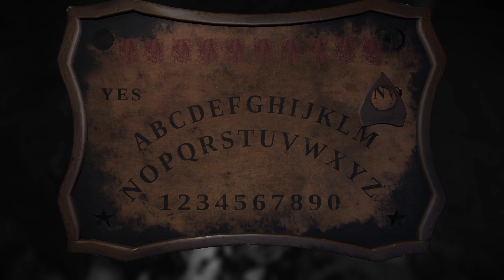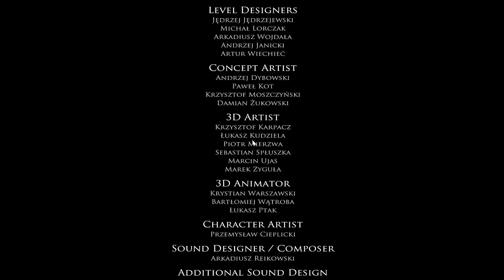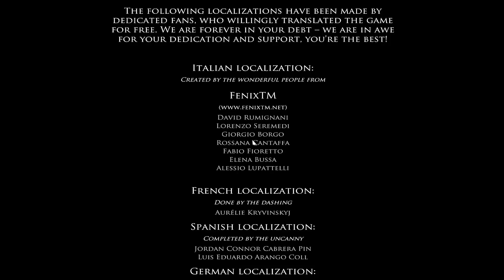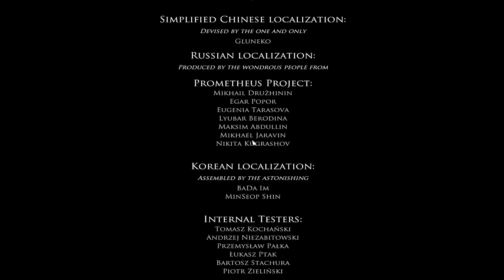Layers of Fear Playthrough - Finish Him - Part 6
Hey guys,

We finally reach the end of the beginning. Many more games to come though, so be sure to that's why you should smash that like button, comment just how orgasmic these videos are, and subscribe because we all know you love me.

Thanks, and cya in the next video!